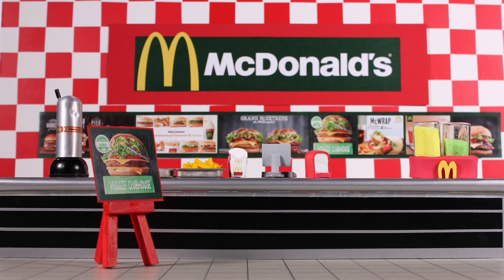My Rainbow Cloud 😱😱😱😱